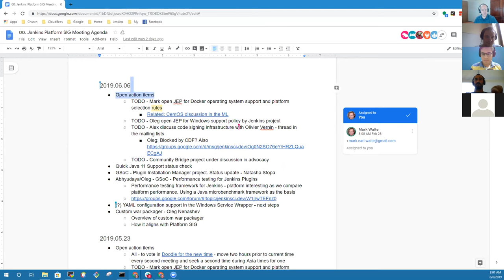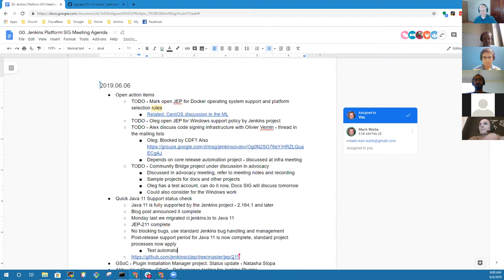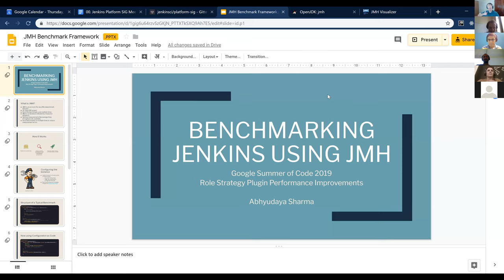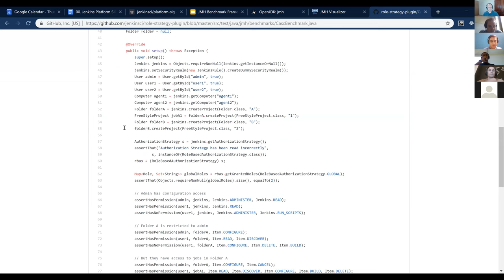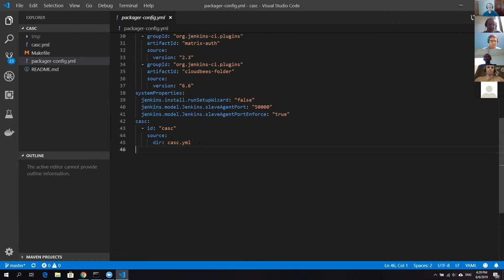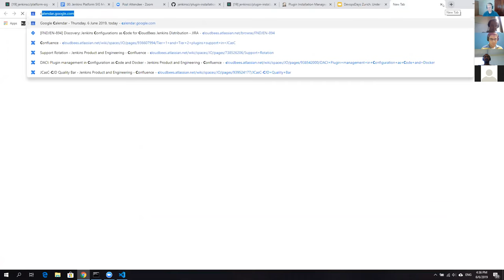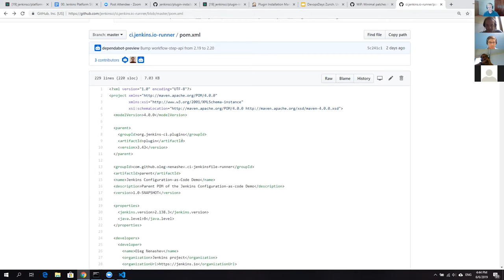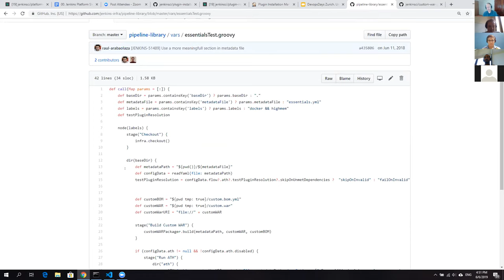Platform SIG 2019 06 06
Jenkins platform special interest group meeting June 6, 2019, including presentations on Java 11 (done, released, switch to standard processes), Google Summer of Code plugin installation, Google Summer of Code performance testing, and custom Jenkins war packager